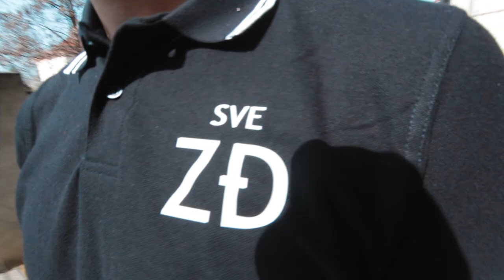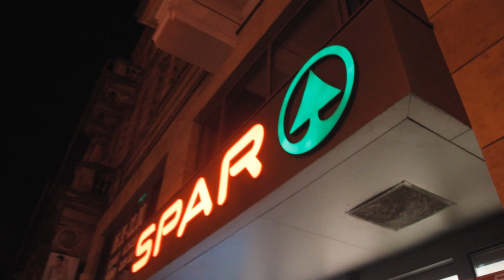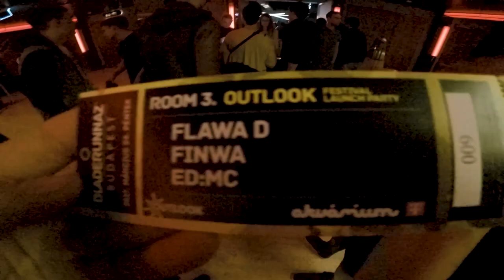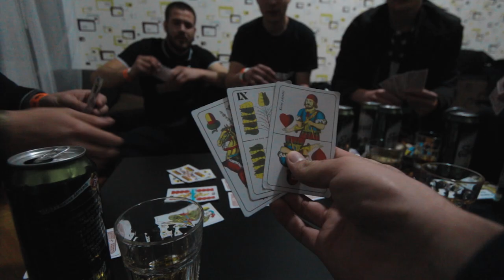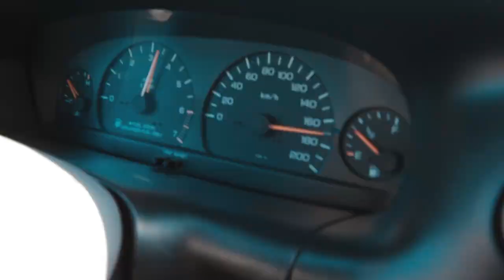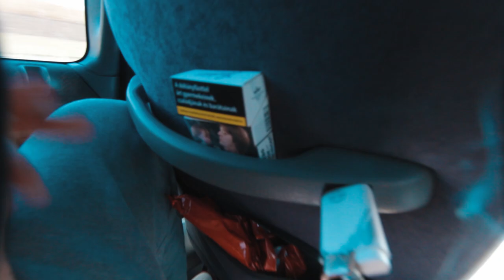3 DAY TRIPP TO BUDAPEST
3 days of trippin in Budapest (Outlook Festival Launch Party). Thanks Bob for letting us destroy your flat :)